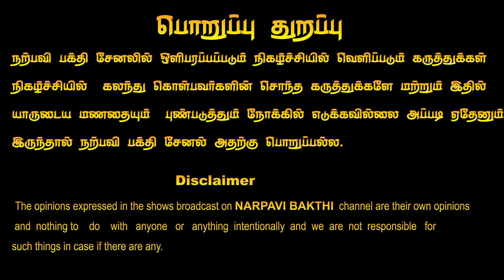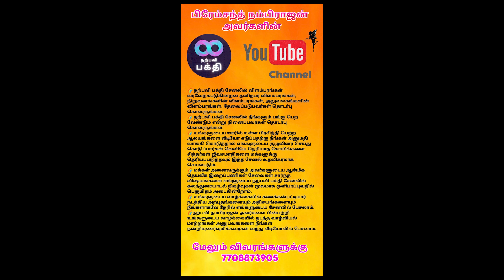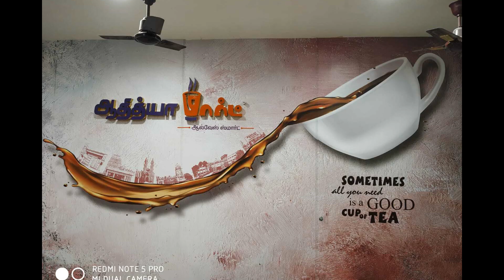பிரம்மாண்ட சக்தி படைத்த பக்தவத்சலப் பெருமாள் கோவில் - நம்பிராஜன்